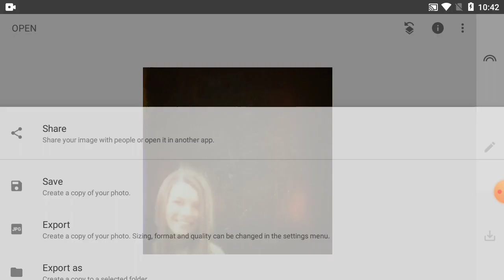How To Change Background Picture Colour In Phone | Part-124